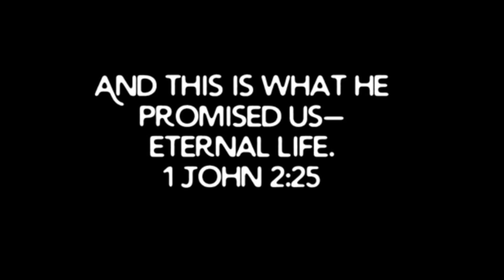Siberian Elms, Pest Control & Rocking Infinity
Didn’t know we’d be doing THIS today! (6.23.23)

While weeding the pumpkin patch we became aware of a problem that required our undivided attention. We had to do some unscheduled maintenance on the two Siberian Elm trees in the southwestern part of the garden. We found a pile of little baby caterpillar type critters at the trunks of the two trees. The trees had been getting eaten up by something. Very quickly, over the course of a few days they became almost transparent with the amount of leaf damage they’d sustained, we could see right through them.

We took some aggressive action to combat the aggressive pests, whatever they are. We have 13 other Siberian Elms, and many other trees on site. We don’t want to see any of the other trees impacted and so heavily damaged as these two were.

We deeply pruned away all the damaged branches and gathered up the piles of worms so we could feed them to the chickens & guinea babies. We used Sevin Dust powder to neutralize any worms that may have been left in the soil. It breaks my heart kill critters and to cut away so much of a beautiful, young tree; I didn’t know what else we should’ve done to limit further damage and spread. We don’t like to use chemical pest controls, we limit use of things like Sevin Dust to things like this kind of an infestation. The trees are otherwise healthy, and we’re learning as we go.

IF YOU KNOW a safe and effective answer to the kind of leaf eater that was decimating our young Elms, please feel free to leave the information in the comments! (Thank you!)

After dusting we chose to create a tree bed that connects the two trees and call them our “Infinity Trees”. We named them Alpha & Omega. We added fortified soil to give the trees a boost while they rapidly grow and recover from this week’s events.

The best defense is a good offense, isn’t that how it goes?! So, we strengthened the offense by adding soil nutrients. Healthy soil and nutrients will help the plants and trees form their own natural defenses.

We scouted the rocks from the dirt road we live on, it took about 30 minutes to find them and bring them back and put them to use. Around the Elm trees we scattered some African Daisy and Shasta Daisy seeds. These varieties of flowers are perennial, meaning they’ll naturally comeback every spring.

We came back later and added brown mulch to fill the space, control weed growth, and retain additional moisture for the roots. We added a couple of garden style ornaments to the infinite intersection; 1) a ceramic boot, frumpy looking with a cute little frog sitting on it, and 2) a tiny tricycle made of hard wire, rustic and rusted and adorable. Both ornaments are also plant holders, they’ll each hold 4” round pots.

While we were at it, we went ahead and dusted and added a bed to the lone purple plum tree that’s growing just east of the Elms. We scattered some orange California poppy seeds for a pop of bright color when they bloom. We used rocks that we spray painted last year for the rock border on the plum bed, and black mulch.

All three of these trees were planted in Spring of 2020, they’re 3 years old this season.

Counting the cost:
Siberian Elm seedlings - $6 (2020)
Purple Plum seedling - $2 (2020)
2 packs - African Daisy seeds - $2
3 packs - Shasta Daisy seeds - $3
1 pack - California Poppies - free promo
2 bags - Miracle Grow Garden Soil - $13
5 bags - Brown mulch - $13
1 canister - Sevin Dust - $5
Rocks - found them on a dirt road
TOTAL COST —— $44
The result, to me, is priceless!

All we can do is our best, that’s what we did for the Elms 🌳 today. Praise the Lord that we found the issue and could address it quickly, hopefully we handled it well. 🙏🏻

Get down, get dirty,
God bless!